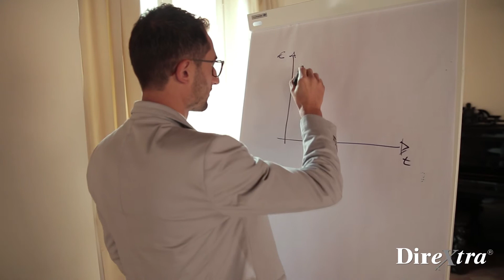Domenico Dicuonzo hired by Proger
Master in Construction and Oil&Gas Sector for Engineers, Lawyers and Controller.